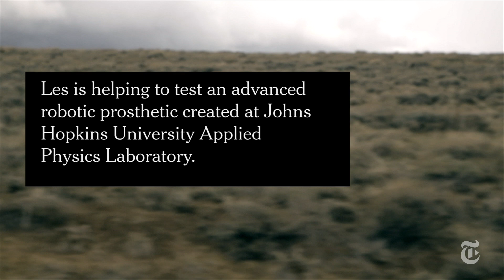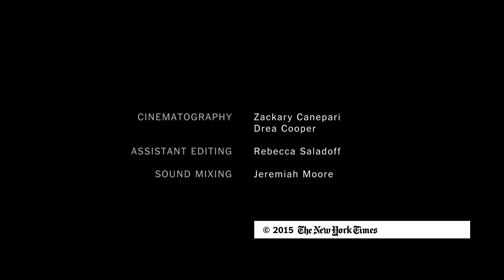The Bionic Man | Robotica | The New York Times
Les Baugh lost his arms as a teenager. Engineers at Johns Hopkins are trying to give them back, but better. Mr. Baugh is testing a robotic prosthetic that he can control with his mind.

Produced by: Zackary Canepari, Drea Cooper and Emma Cott